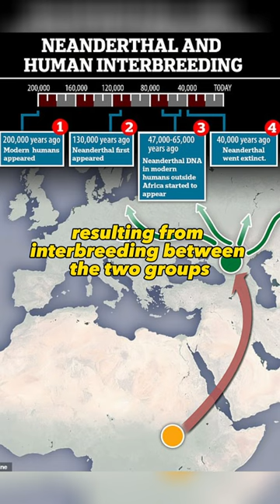Are Modern Humans And Neanderthals The Same Species? (Full Detailed Video On My YT Channel)